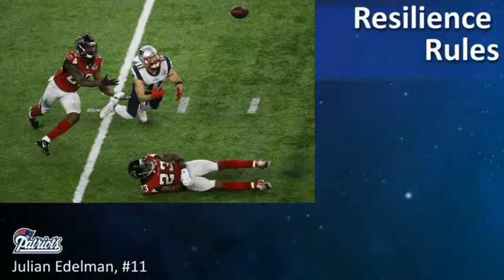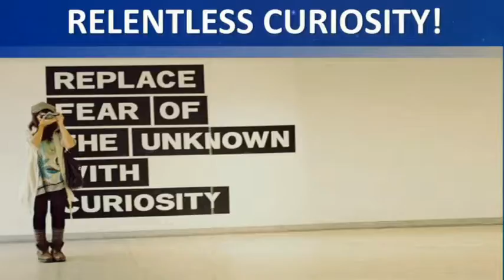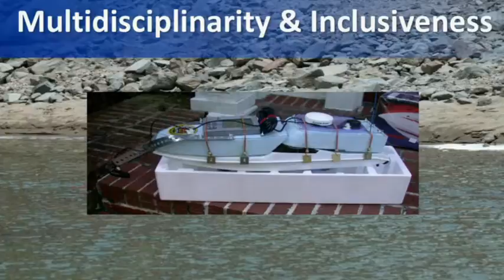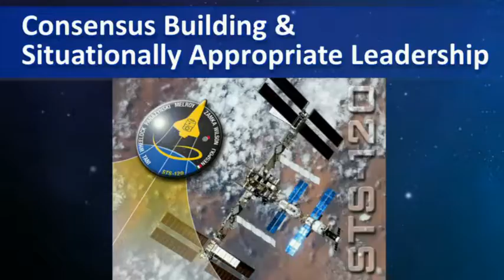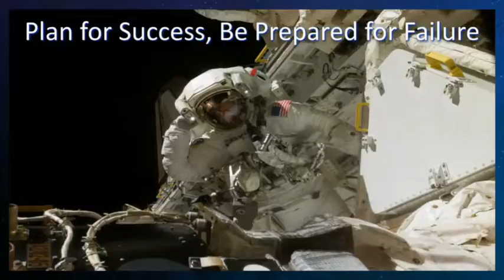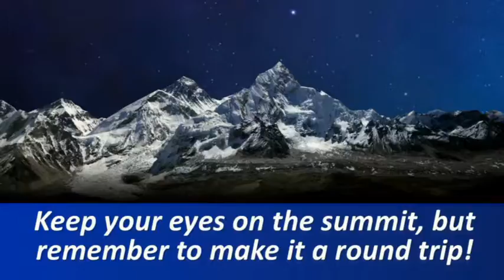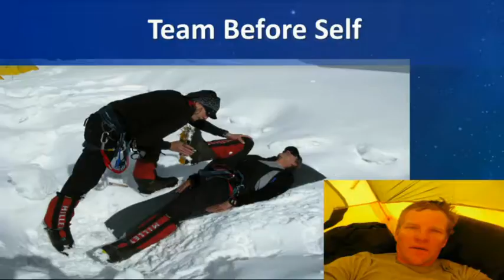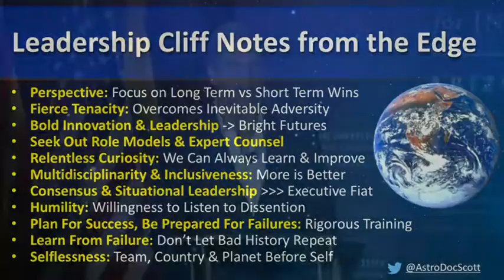The Global Leadership Symposium: Leadership Experience With Scott Parazynski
On Feb. 7, 2017, the McCain Institute for International Leadership hosted The Global Leadership Symposium: Embracing Disruption, gathering for the first time all four cohorts of its Next Generation Leaders.

In this session, Scott Parazynski, NASA Astronaut, ASU University Explorer, and Fluidity Technologies CEO, shares his leadership lessons from his time on traveling to some of the most demanding environments on and off the planet.